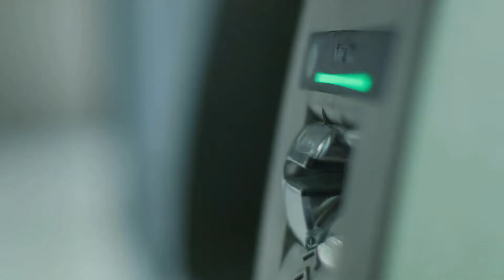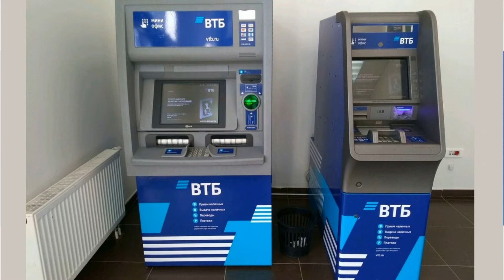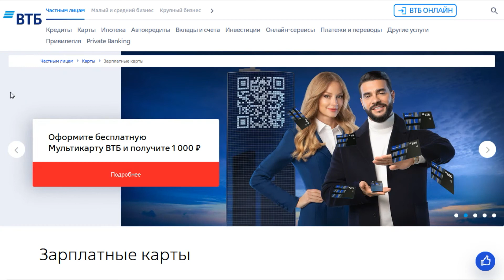Как активировать карту через сайт ВТБ Онлайн